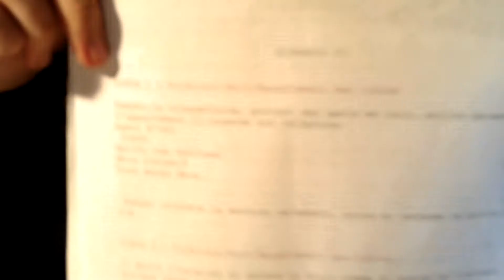ASMR Info sur mon court-métrage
Il s'agit plus ou moins de la même vidéo faite sur le sujet, sauf que celle est fait plus ASMR.

J'espère qu'elle vous plaira tout de même.

Bonne vidéo !!!